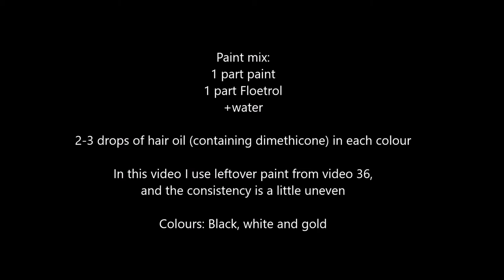37 A quick little Flip Cup with leftover paint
Using leftover paint (black, gold, white) from the New Year pour on a small 20x20 cm canvas